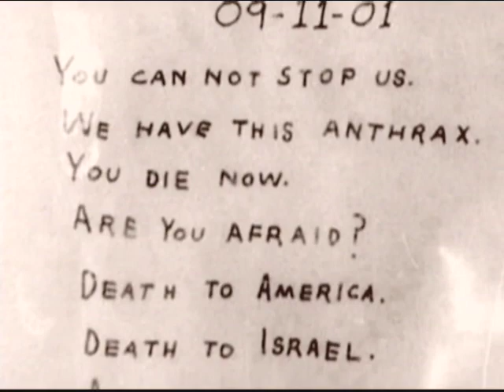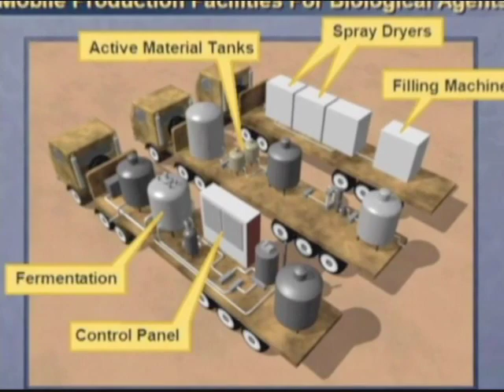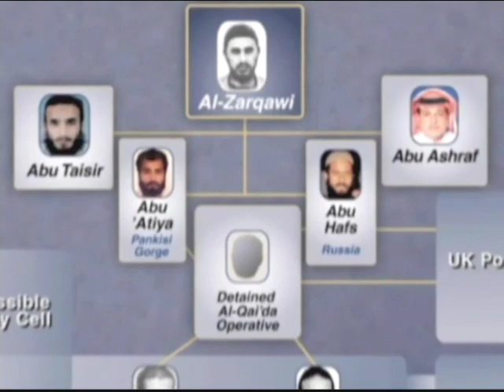The Proliferation Threat #5 of 6: Biotechnology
*Silver Award, Political and International Issues, 2004 Houston International Film & Video Festival
*Silver Award, Science and Research, 2004 Houston International Film & Video Festival

'The Proliferation Threat' features highlights from the 2002 Carnegie International Nonproliferaton Conference, where the world's top experts and officials gathered to debate and discuss efforts to halt the usage and spread of nuclear, biological and chemical weapons.

Part 5 of 6: 'Biotechnology: New Discoveries, New Dangers'

Featured speakers:
Jeanna Kwik
Elisa Harris
Nancy Gallagher
Barry Kellman

Written and produced by Joseph Cirincione, Jon B. Wolfsthal, and Jon Lottman.  Segment producer, writer, and editor: Jon Lottman for the Carnegie Endowment for International Peace.  Additional videography by Stuart Sugg.  Recorded in Washington, DC, November 2002.